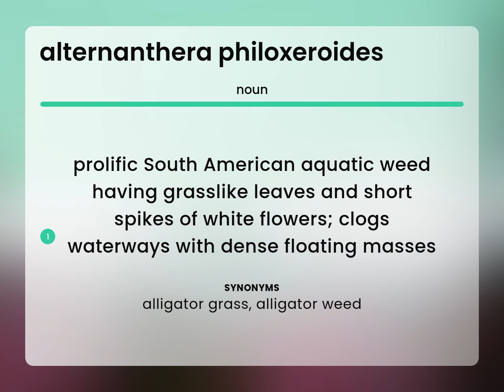Alternanthera philoxeroides • ALTERNANTHERA PHILOXEROIDES definition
What is ALTERNANTHERA PHILOXEROIDES?

Susan Miller (2023, June 3.) What is Alternanthera philoxeroides definition?